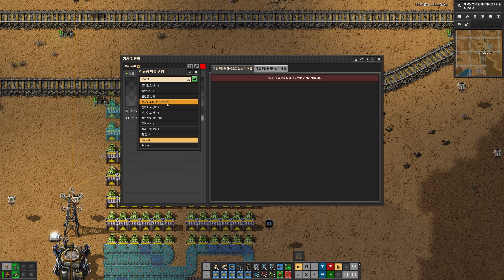팩토리오 DLC SPACE AGE 자동화크래프팅 #9 플라스틱 및 구리판 철판 대량화 완성!!!!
이번에는 새로운 확장팩 SPACE AGE를 즐겨보도록하겠습니다!!